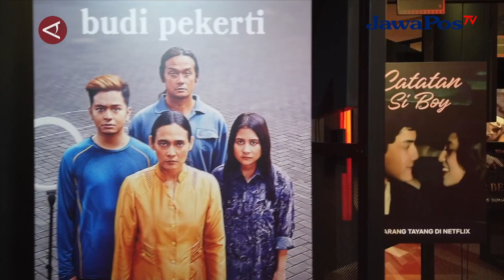HARAPAN PRILLY LATUCONSINA DAN IFA ISFANSYAH UNTUK INDUSTRI FILM || BERANDA NUSANTARA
Sutradara Ifa Isfansyah dan aktris Prilly Latuconsina berbagai harapan untuk
industri film Indonesia menjelang Hari Film Nasional yang jatuh pada 30 Maret.
Dalam konferensi pers Hari Film Nasional bersama Netflix Indonesia di Jakarta,
Rabu (27/3), Prilly, menegaskan pentingnya regenerasi sineas, sementara Ifa
menekankan pentingnya arsip agar tiap karya bisa dinikmati oleh generasi
selanjutnya.